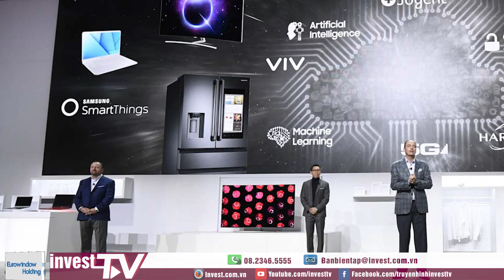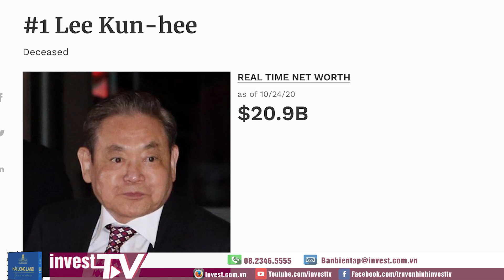Người thừa kế tài sản của chủ tịch Samsung phải đối mặt với khoản thuế 10 tỷ USD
Ông Lee Kun-Hee, Chủ tịch Tập đoàn Samsung Electronics - tập đoàn lớn nhất Hàn Quốc, đã qua đời ở tuổi 78. Khi ra đi, vị này đã để lại khối gia tài khổng lồ lên tới hơn 20 tỉ USD. Tuy nhiên, theo luật pháp Hàn Quốc, người thừa kế tài sản của ông Lee Kun-Hee sẽ phải đối mặt khoản thuế rất lớn.